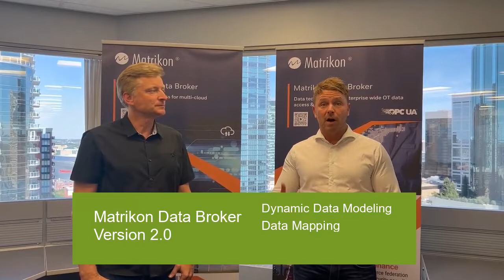Matrikon Data Broker 2.0 Introduction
Matrikon announces the release of Matrikon Data Broker (MDB) 2.0.  MDB data technology (DT) is used to create an OPC UA-based, Unified OT Data Layer (UODL)  for secure OT data access across the shop floor, throughout the enterprise, and to the cloud.

Base your digitalization, digital twins, and phased OT modernization initiatives on a comprehensive MDB-based OT data foundation, which will provide your company with the secure, context rich OT data access you need in the IIoT/I4.0 era.